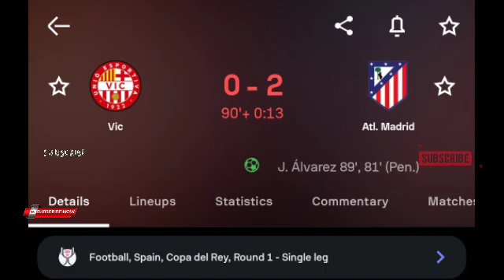Julian Alvarez Goal, UE Vic vs Atletico Madrid (0-2) All Goals and Extended Highlights